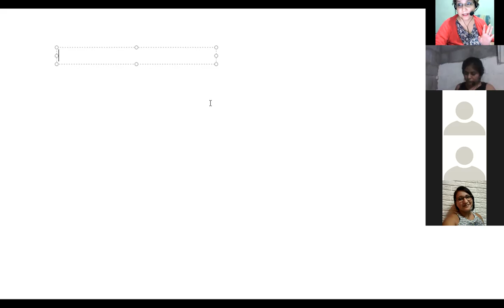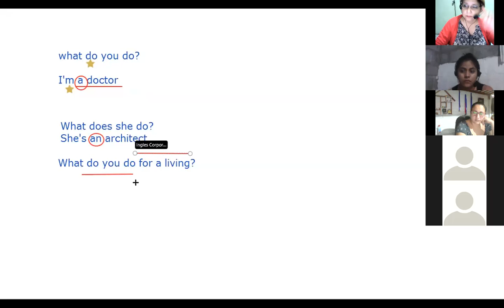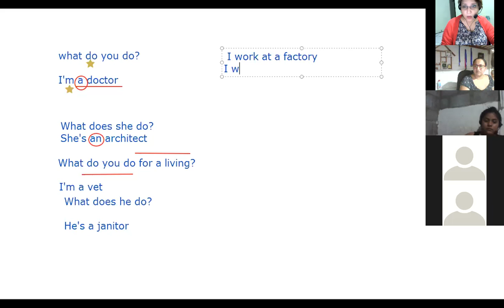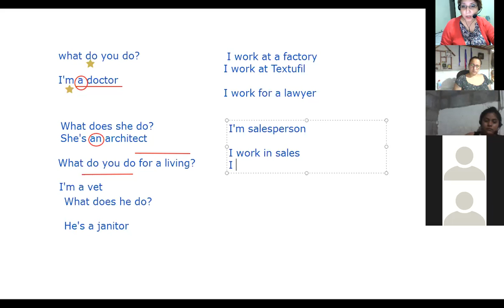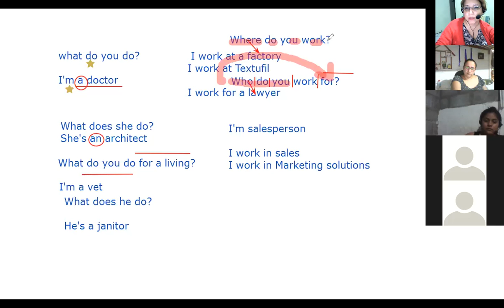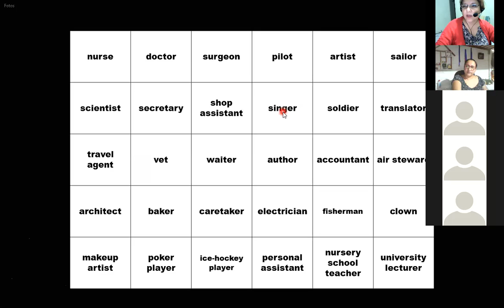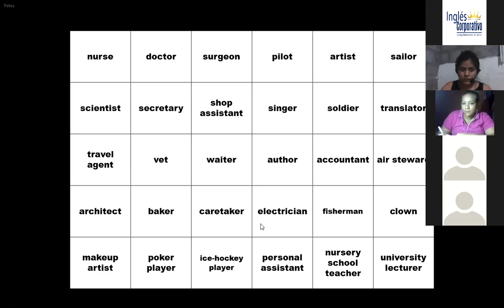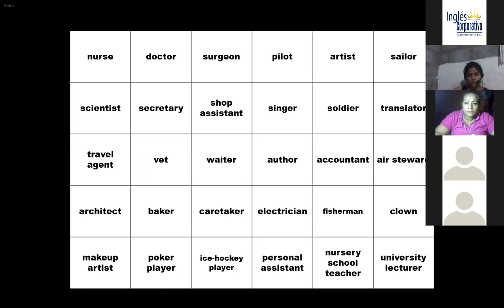Ingles Corporativo-What do you do?